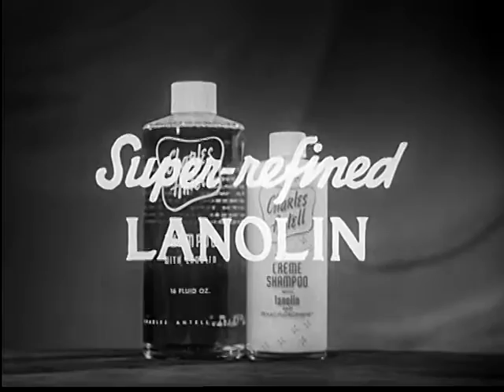Charles Antell Shampoo Commercial #1